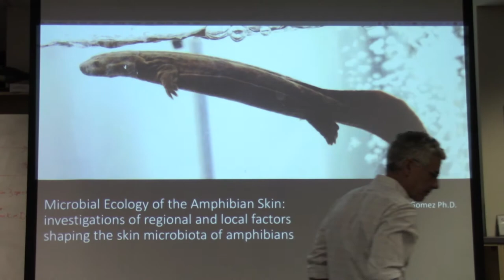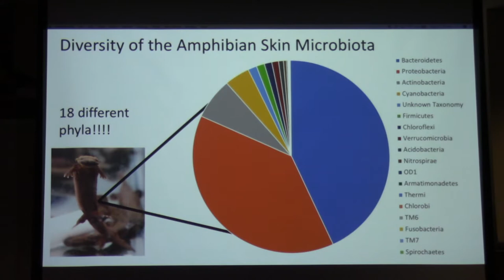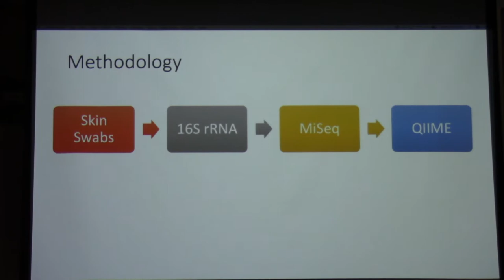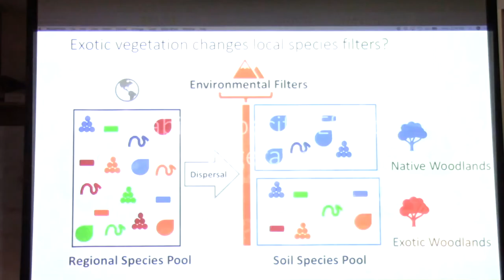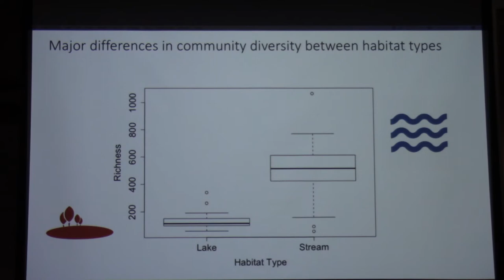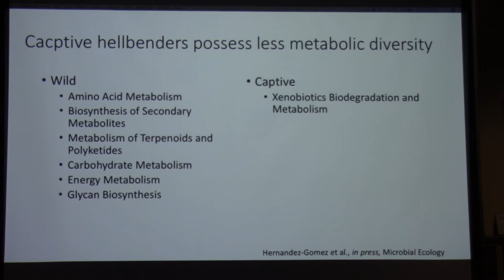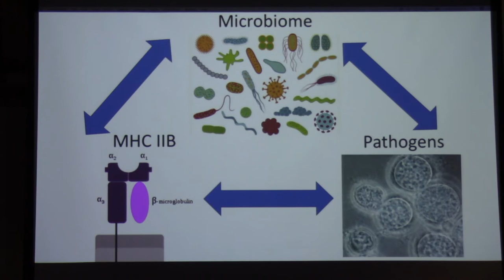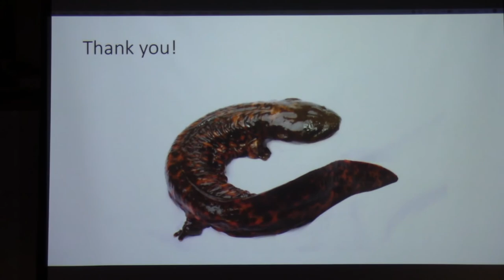Obed Hernanadez Gomez -- 09-05-18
"Microbial Ecology of the Amphibian Skin: Investigations of local and regional factors shaping the skin microbiota of amphibians"
NSF Postdoctoral Fellow
Department of Environmental Science, Policy & Management